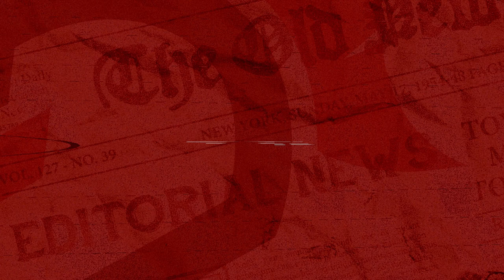Noticias del día - 3 de Mayo de 2023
3.7 millones de infantes serán vacunados gracias a la brigada de vacunación contra enfermedades como: la polio, el sarampión y la rubéola. La brigada empezó ayer 2 de mayo y termina el 9 de julio.

Estas y otras informaciones en las noticias del día de LaDefensaEc 📷📷